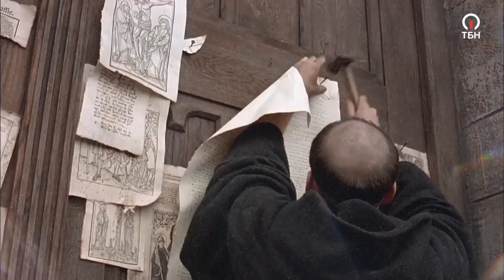ГИБЕЛЬ за веру. ГОНЕНИЯ и провокации. ОБВИНЕНИЯ в адрес Церкви. ПРЕСЛЕДОВАНИЯ. «История церкви»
Цикл передач, посвященный истории христианской церкви, перенесет вас в прошлое, во времена зарождения и становления христианства. Как вера нескольких простых рыбаков смогла обрести необычайную популярность, и стать ведущей мировой религией? Вы пройдете по стопам первых христиан, познакомитесь с выдающимися героями веры, переживете взлеты и падения на пути к расцвету христианства!

Христианство с момента зарождения не имело легального положения, и римские власти активно преследовали раннюю церковь. Быть христианином было опасно – за веру можно было пострадать, и первые христиане подвергались гонениям вплоть до 313 года.

Как некоторые христиане провоцировали гонения? Всегда ли преследования были необоснованными? Почему император Нерон проявлял к верующим особую жестокость? Что позволило ему обвинить христианскую церковь в поджоге Рима? На эти вопросы отвечает пастор Василий Витюк в этом выпуске.

8